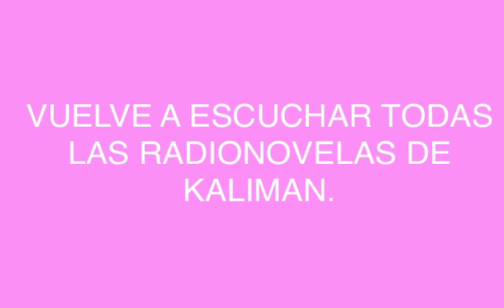RADIONOVELA DE KALIMAN EL JUEGO DE LA MUERTE CAPITULO 207